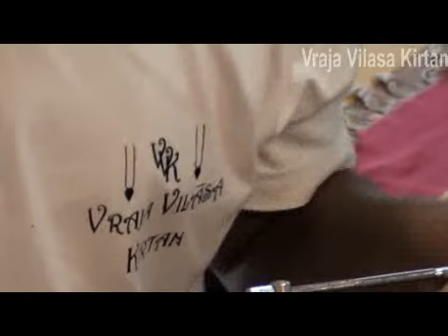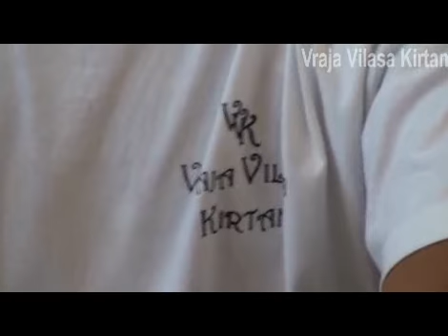Janmashtami 2012 ISKCON Panvel VVK - Kirtan - Abhijit Prabhu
This is the video taken on 26-8-12 on the occasion of Janmashtami celebration held in Panvel, Navi Mumbai by ISKCON PANVEL.